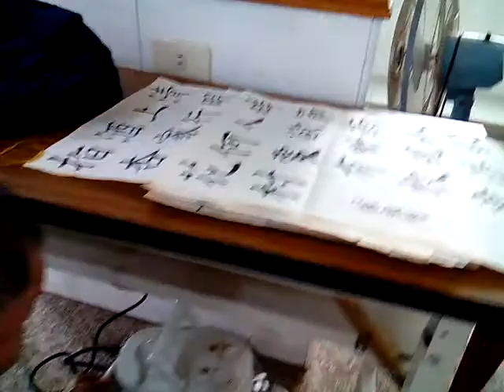VID 20180105 103139戴主任提供烤番薯機 愛祥佛堂老菩薩班